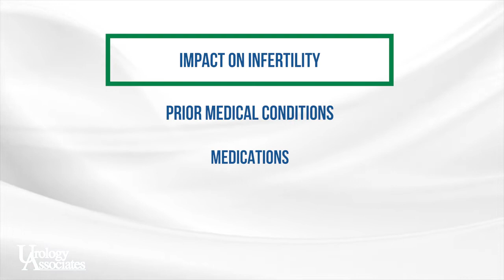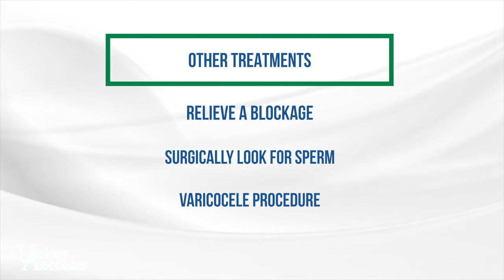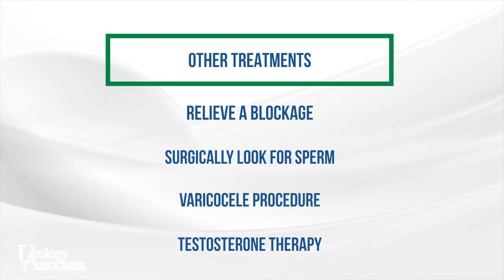Common causes and treatments for Male Infertility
Approximately 50% of infertility is due to male factor infertility. Dr. Daniel Mazur, a specialist in male infertility, talks about the conditions that can cause male infertility and what assessment and treatments are available for men who are experiencing male infertility.